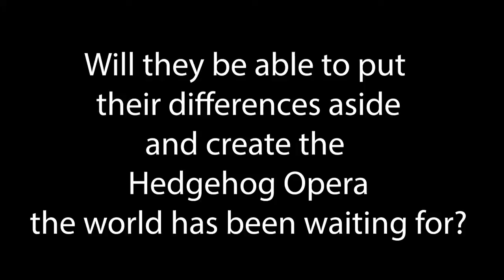Mr Hiffie: Behind the Scenes: The Taming of the Interns